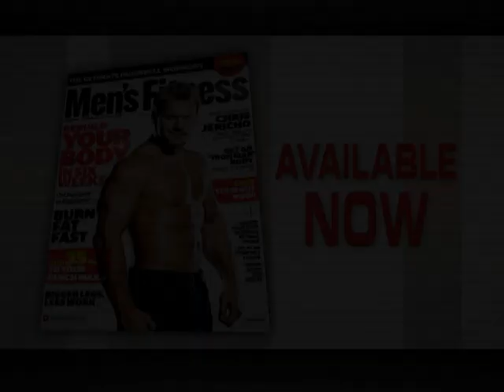Chris Jericho in Mens Fitness Magazine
Chris Jericho talks about being on the cover of Mens Fitness Magazine.